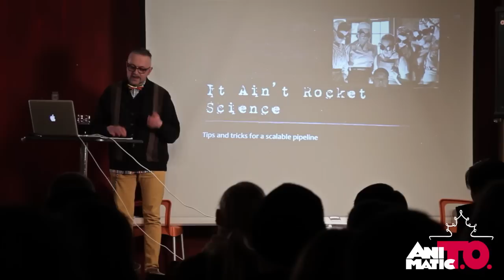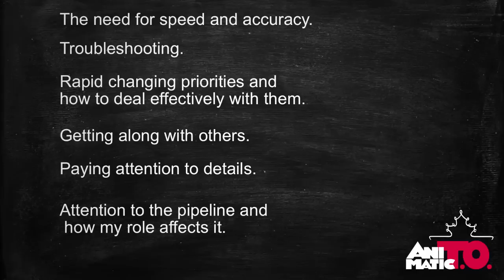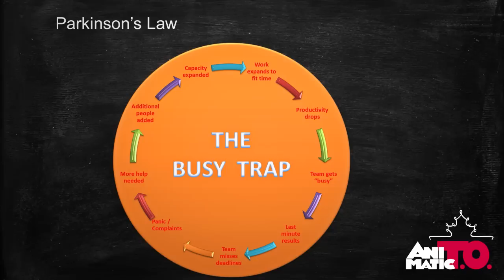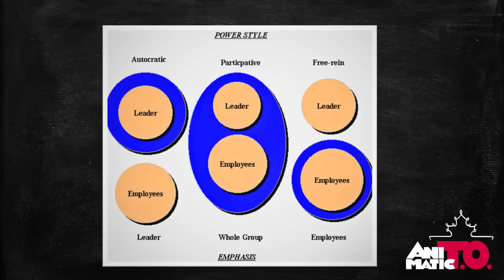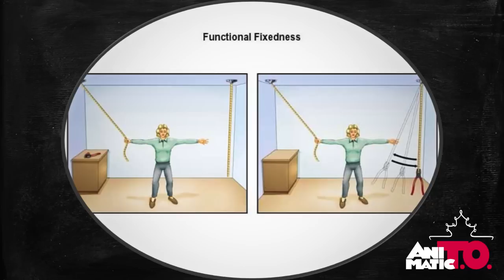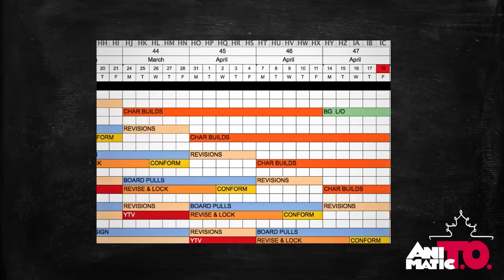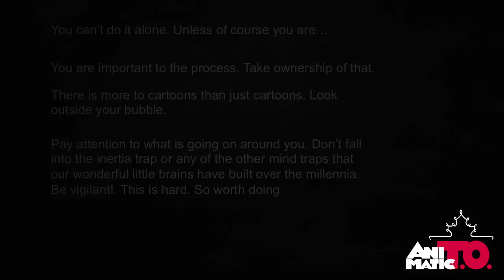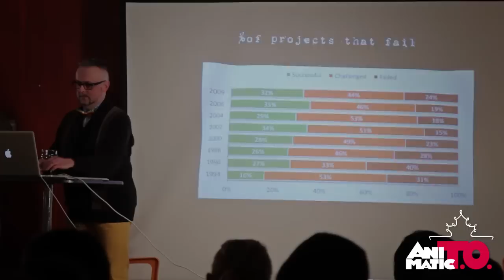Animatic T.O. - "It Ain't Rocket Science" by Robert Anderson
"It Ain't Rocket Science" by Robert Anderson.

Robert Anderson is a Pipeline Developer Extraordinaire! With over 30 years of work experience, and close to 700 episodes of broadcast shows and films under his belt, Robbie knows a thing or two when it comes to managing a project and seeing it to its completion! With an animation background that has focused on 2D, 3D and games, Robbie discusses how to manage the projects that YOU want to get off the ground!

"Even YOU can make a scalable workflow for your projects."
- Robbie Anderson

Special Thanks to Robert Anderson.

Event Organized by Animatic TO
Barry A Sanders - Founder
Andrew Murray - Organizer

Filming & Editing by Canadian Animation
Grayden Laing - Camera & Editing